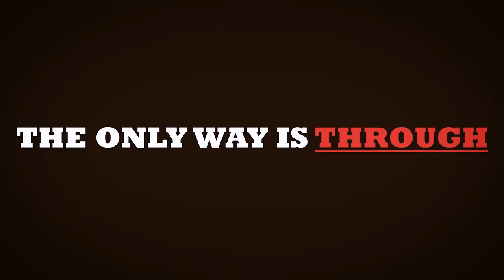Under Armour (Spec Ad) | Only Way Through | Breana Norman | Directed & Produced By Ryk Studios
Ad I did for Under Armour Brand
See the new work of upcoming video creator Chris Carter of Ryk Studios The channel feature spec videos and my journey as a videographer.